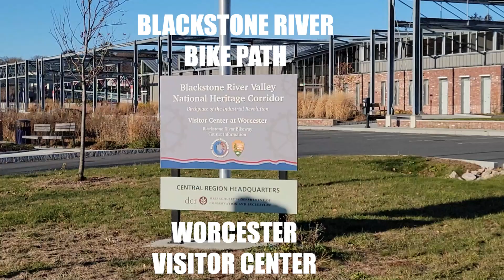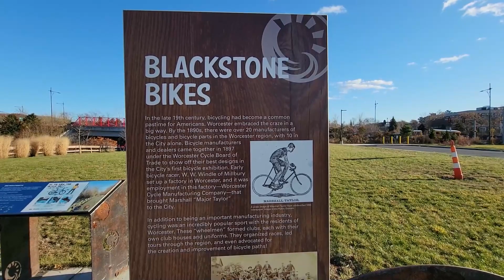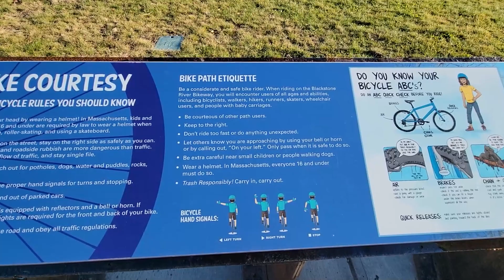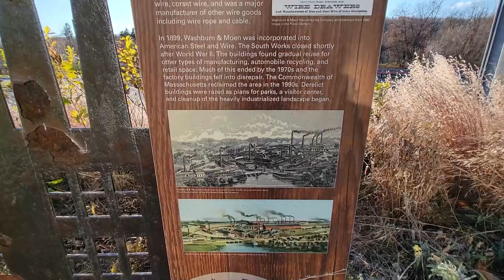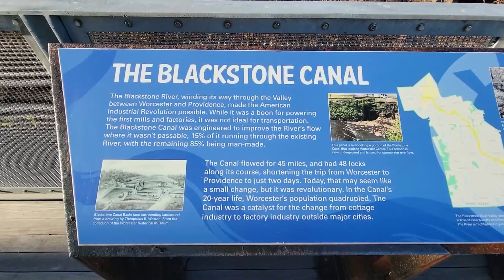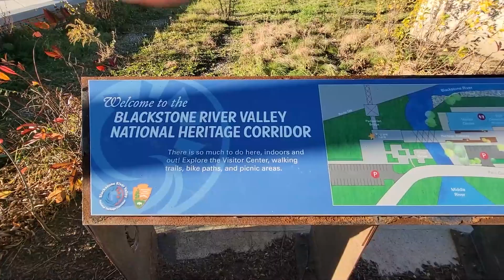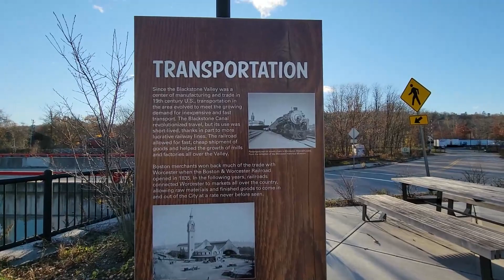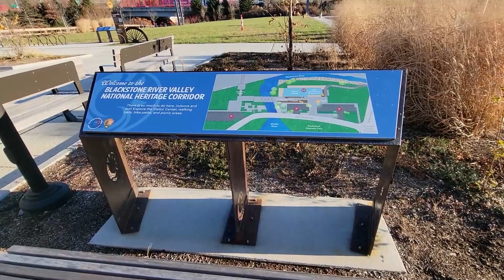Blackstone River Bike Path Worcester Visitor Center - National Heritage Corridor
The Visitor Center in Worcester, Massachusetts is part of the Blackstone River Valley National Heritage Corridor. It's located at 3 Paul Clancy Way. There was once the Washburn / Moen Mill historic mill building here, which had been intended to become the visitor center, but sadly that burnt down. So they created something fresh and new.

Did you know the original mill which had been here created the steel cables used in the Brooklyn Bridge?

This location is at the current 'head' of the bike path which leads from Worcester all the way down to Providence, Rhode Island. Right now the paved bike path starts here and goes down to the Blackstone Shoppes in Millbury. The path is a pretty one. This end has a bike fixing station, picnic benches, and beautiful views of the Blackstone River.

LED lights on the steel struts light up at night, which makes this a cool location to visit at all hours.

The inside has a gallery with rotating exhibits. Be sure to check out their current offerings and see if you can swing by when they're open!